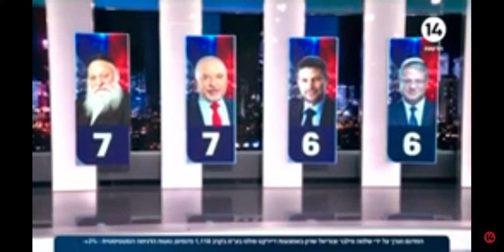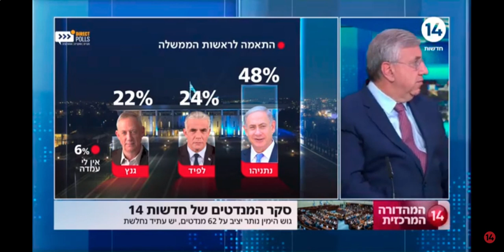סיפרו לכם שנחלשתם? סקר מנדטים חדש: יש עדיין רוב לימין בגושים, ובימין 70% מעוניינים להמשיך ברפורמה!!